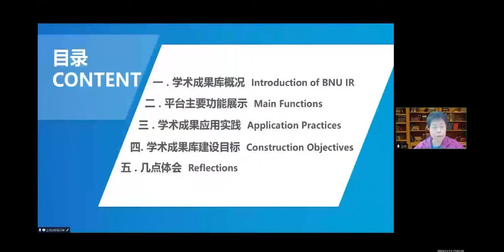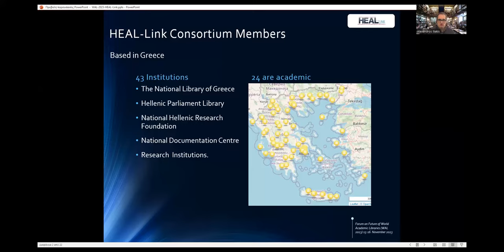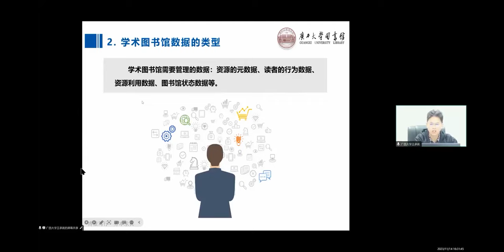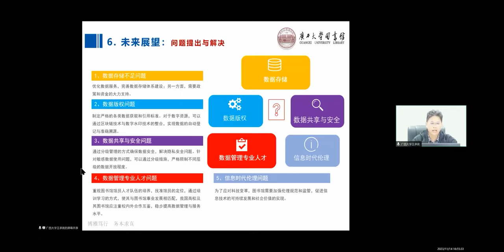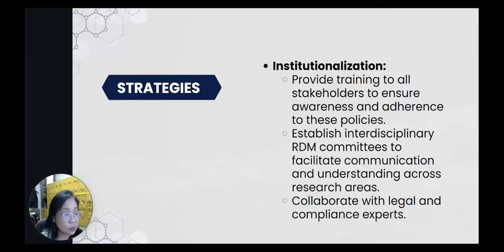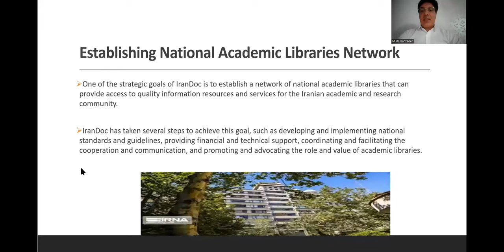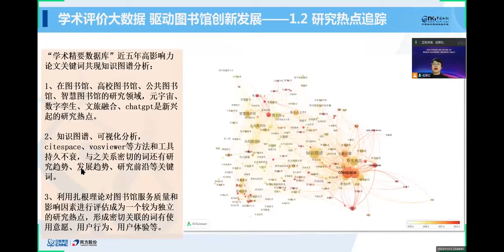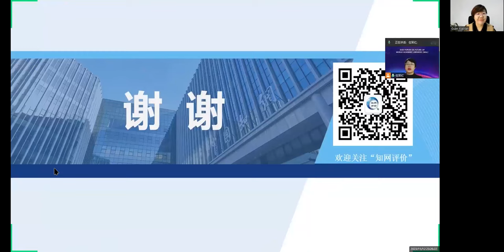2023 Forum on Future of World Academic Libraries (WAL) Session 2—English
Session 2
Topic: Data Management and Application of Academic Libraries
Host: Guan Xiaolan, General Manager, CNKI International

Speech
1.Data Empowerment: Practices in Developing and Utilizing Research Data in Institutional Repository
Wang Qiong, Director, Beijing Normal University Library
2.Transforming the Greek Academic Libraries Landscape: Past Growth, Current Characteristics, and Future Developments
Alexandros Iliakis, Librarian, the National Technical University of Athens; Steering Committee Member for Electronic Resources of Hellenic Academic Libraries Link (HEAL-LinK)
3.Data Management and Application of Academic Libraries
Wang Chengjiu, Director, Guangxi University Library
4.Navigating on Data: Development Framework and Advancement Strategies
Reysa Alenzuela, Head Librarian, the Oriental Institute of the Czech Academy of Sciences
5.Future of Iranian Academic Libraries: Digital Transformation and Role of IranDoc
Mohammad Hassanzadeh, President, Iranian Research Institute for Information Science and Technology (IranDoc)
6.Academic Evaluation Big Data Drives Library Innovation
Wu Junhong, Manager, Literature Evaluation Research Department, CNKI